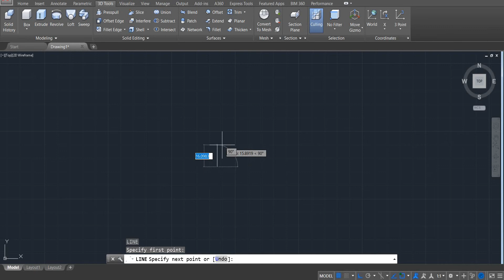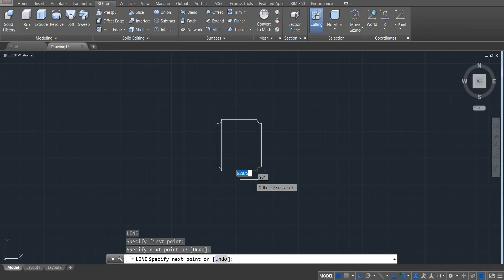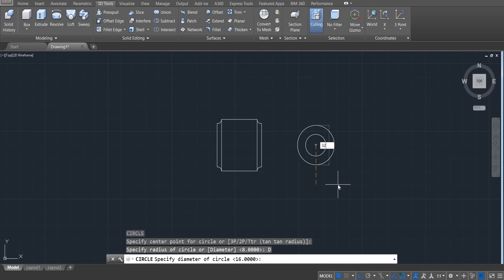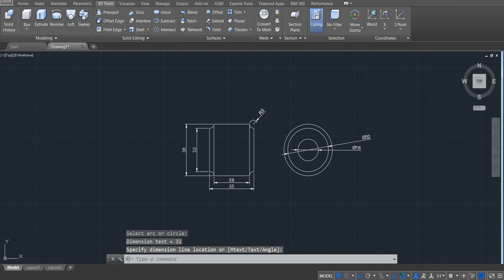Governor Arm Roller